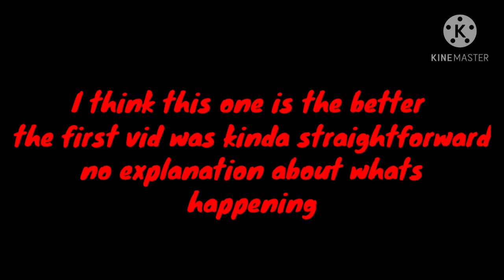I Thought We'll Lose But... | Hakuzosu | Onmyoji Arena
This Hakuzosu Ranked Game was very intense
Enemies were destroying us🤧
But we made a comeback
MD Out

Polish(Photo Editor for thumbnail)